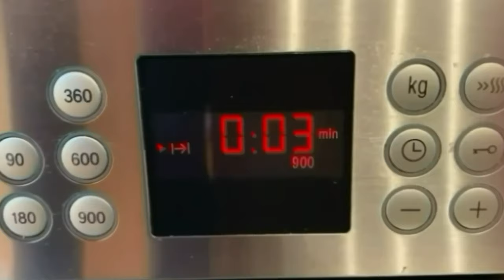La mejor TARTA DE QUESO que he probado | Receta de CHEESECAKE | TAZI OFICIAL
Hoy os traigo una deliciosa tarta de queso ¡de las mejores que he probado! Es muy rápida de preparar, con pocos ingredientes y con un resultado espectacular. Os animo a prepararla y si tenéis cualquier duda os leo en los comentarios.

INGREDIENTES

600 gr. de Queso crema
200 gr. de Azúcar
160 ml. de Nata para montar
4 Huevos
1 cda. de Harina